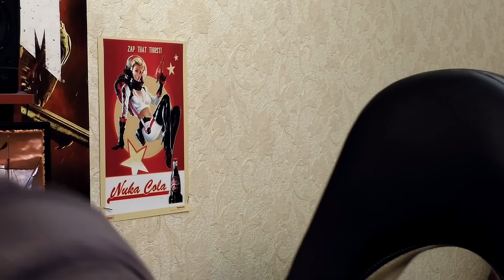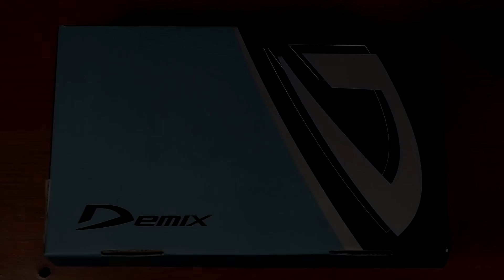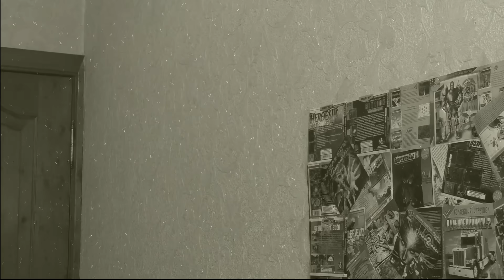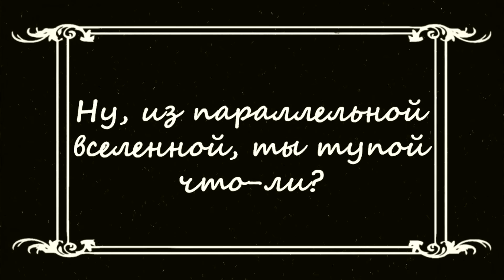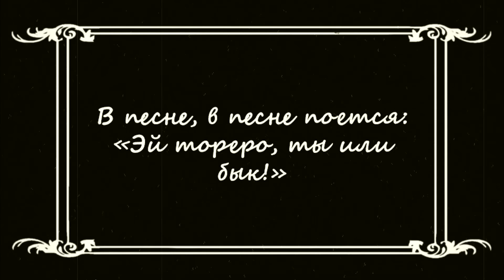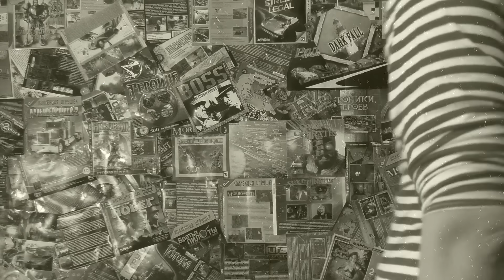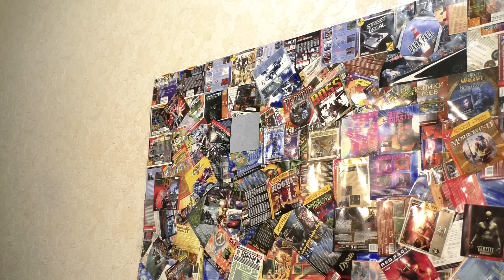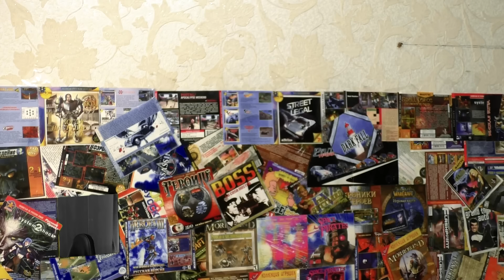Дальнобойщики 2 - MHzы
Обзор на Дальнобойщиков 2.

Музыка использованная в ролике:
ALBIS - New Land
Silent Partner - Get There
Ethan Meixsell - By the Sword
Ethal Meixsell - The Coming Storm
Ethal Meixsell - Taking a beating
Ethal Meixsell - In the Shadows
Jingle Punks - Flying Free
Topher Mohr and Alex Elena - A Walk Into Space